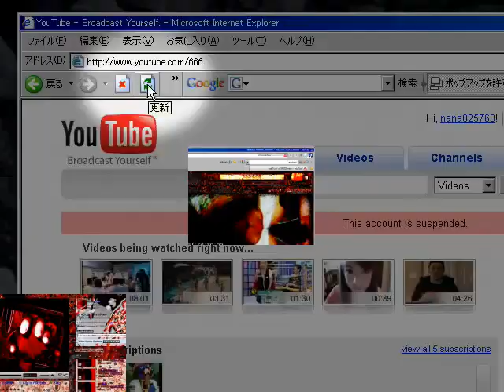Username 666 has a Sparta Unextended TSS Remix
Base by @TheNickJamsSpartan
Source by @nana825763

it's remix quote sucks that i haven't fixed those fucking errors but eh...